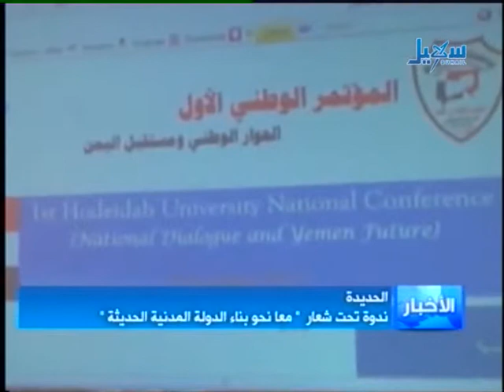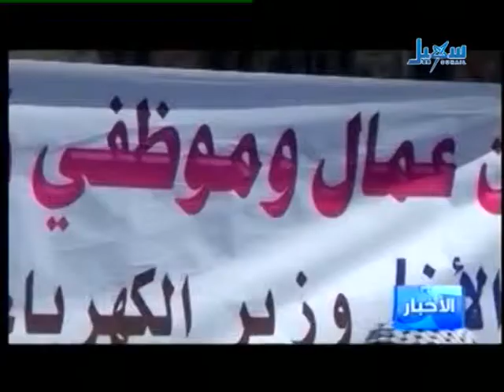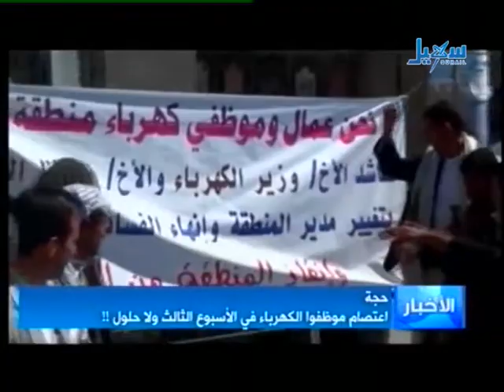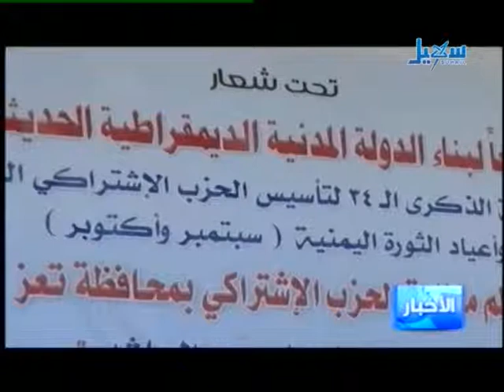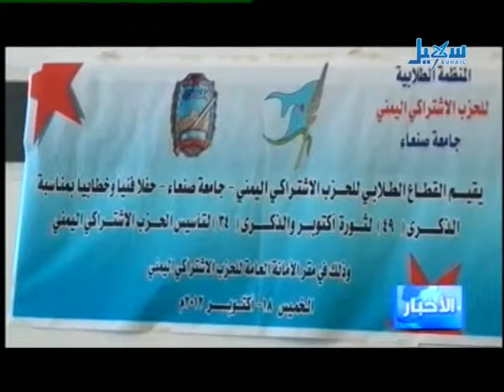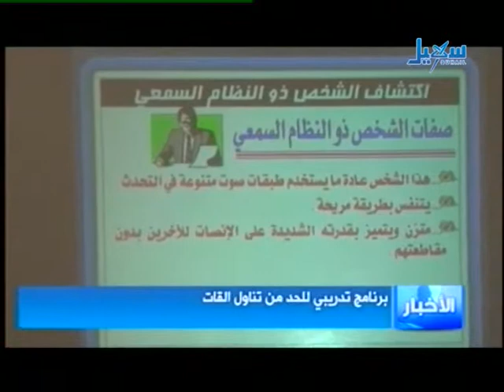الأخبار 18 10 2012